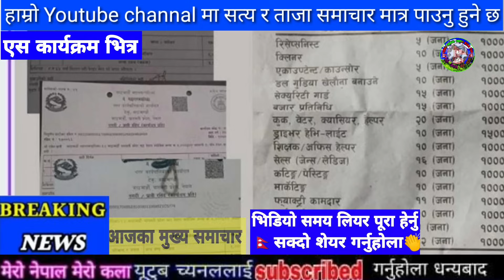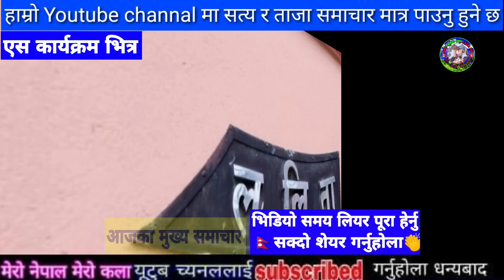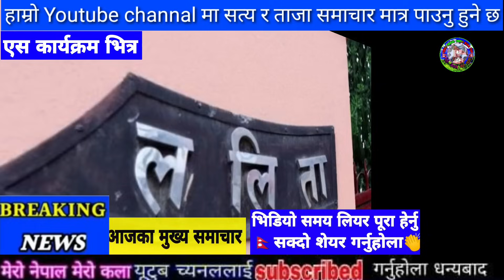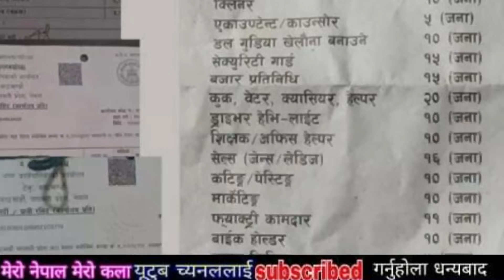Today news nepali news aaja ka mukhya samachar, nepali samachar,simran pariyar,uslai pauna 2